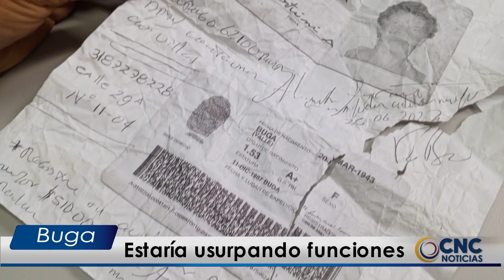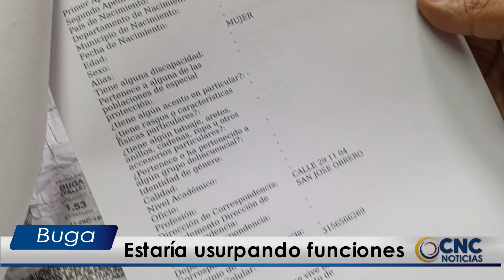Hombre estaría usurpando funciones ok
La tarde de este martes 27 de junio, fue sorprendido un hombre en el norte de la ciudad señora, al parecer usurpando funciones de un encuestador de la oficina del SISBEN; ante lo ocurrido al lugar de los hechos, llegó la directora de dicha oficina, en Buga, quien puso el caso en conocimiento de las autoridades, y la mañana de este miércoles, entablaron las respectivas denuncias. William Hurtado Loaiza, con la información.